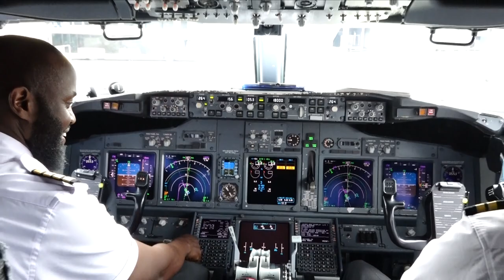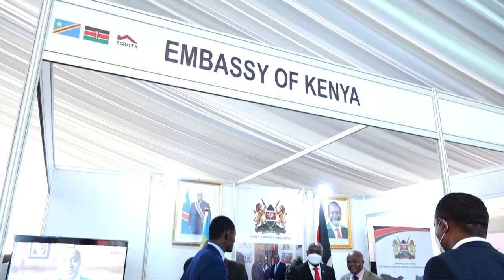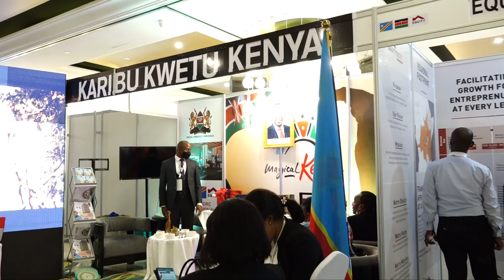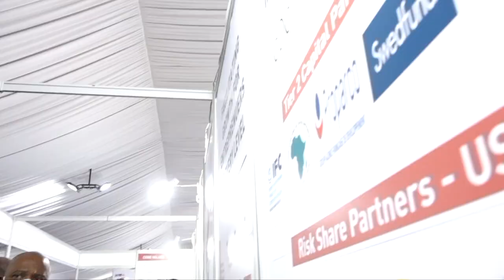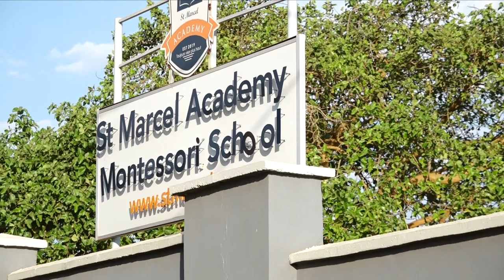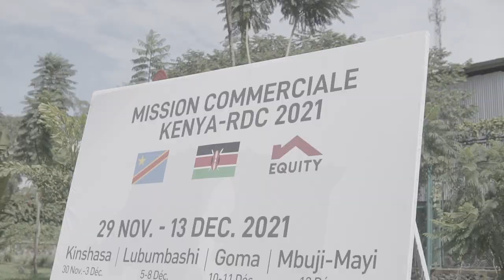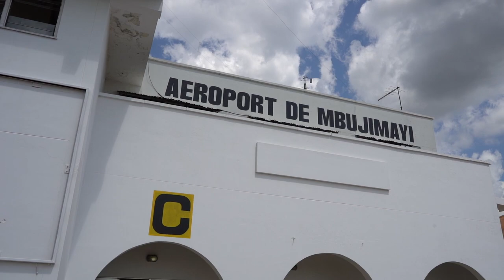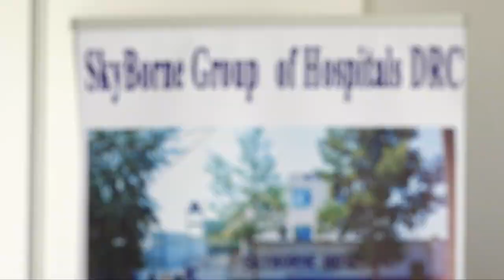Unlocking Trade and Investment Opportunities in the Democratic Republic of Congo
DRC is a country endowed with arable lands, rich mineral deposits and an
insatiable market for goods and services required by the almost 100 million population. The Kenya and DRC Governments organized a Trade Mission in partnership with Equity Group that saw more than 300 investors and entrepreneurs register for a two weeks visit of the vast country. Watch the documentary on how the DRC is ripe for investment and trade.